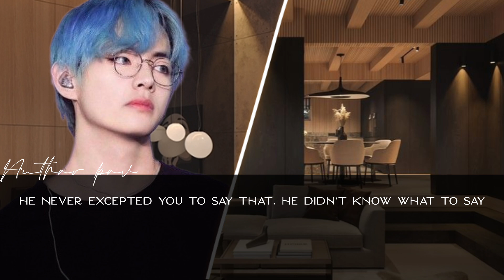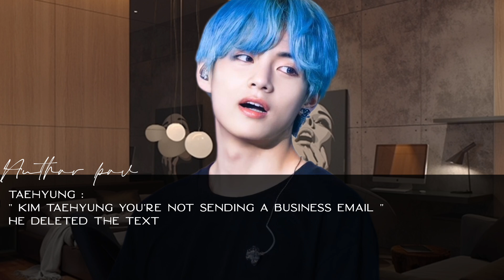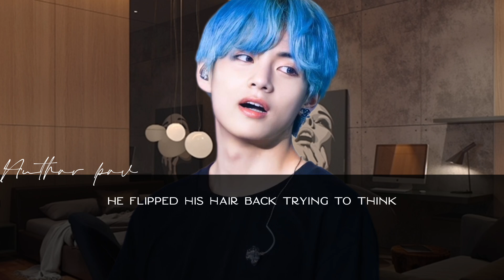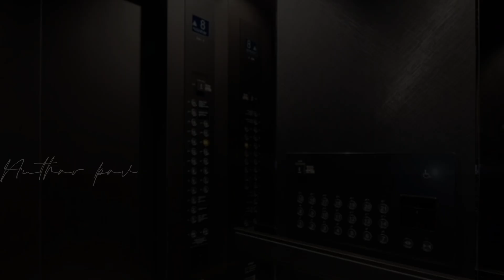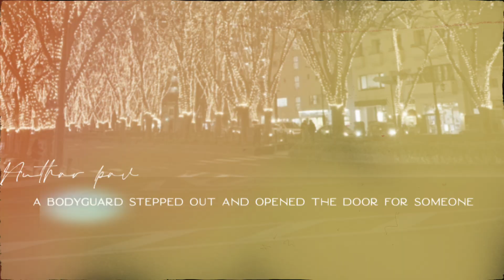،ヤ𝐊𝐓𝐇 series | Touch your heart Ep 5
₍ᐢ..ᐢ₎ 𝘿𝐞𝐬𝐜𝐫𝐢𝐩𝐭𝐢𝐨𝐧 :

،ヤYou're always welcomed in my channel, I hope it relieves your stress and makes you happy, lay down in your comfy fluffy bed, with a warm cup of tea and enter my fantasy world, I'll share my imagination with you hoping to make you feel the sparks and twinkles of happiness and draw a smile on your beautiful face
. . . . . . . . . . . . . . . . . . . . . . . . . . . .‹𝟥

،ヤ This is just a 𝐅𝐀𝐍 𝐅𝐈𝐂𝐓𝐈𝐎𝐍 it has nothing to do with reality, and of course the idol's personality/relations/life ~ etc, is not related to it

،ヤ I 𝐃𝐎𝐍'𝐓 accept promotes/collaborations

،ヤ I 𝐖𝐎𝐍'𝐓 write 21+

،ヤ No need to spread 𝐇𝐀𝐓𝐄, you don't like the video, simply leave
. . . . . . . . . . . . . . . . . . . . . . . . . . . .‹𝟥

،ヤ Video editing : 𝐈𝐍𝐒𝐇𝐎𝐓

،ヤ Photo editing : 𝐏𝐈𝐂𝐒𝐀𝐑𝐓/𝐈𝐍𝐒𝐇𝐎𝐓/𝐏𝐎𝐋𝐀𝐑𝐑

،ヤ Fonts : 𝐃𝐀𝐅𝐎𝐍𝐓

،ヤ Photos : 𝐏𝐈𝐍𝐓𝐄𝐑𝐄𝐒𝐓
. . . . . . . . . . . . . . . . . . . . . . . . . . . .‹𝟥

،ヤ My 𝐈𝐍𝐒𝐓𝐀𝐆𝐑𝐀𝐌 : @tae.yang777
. . . . . . . . . . . . . . . . . . . . . . . . . .‹𝟥